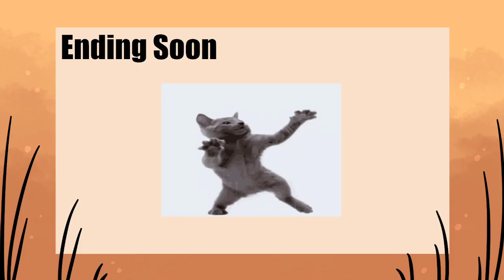I’m a quirked up white boy, goated up with the sauce, busting it down seggsual style - [12/4/2022]